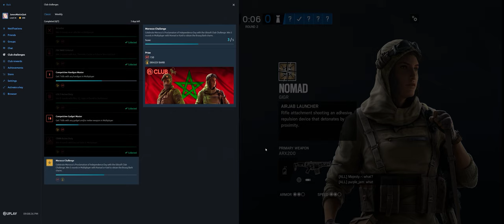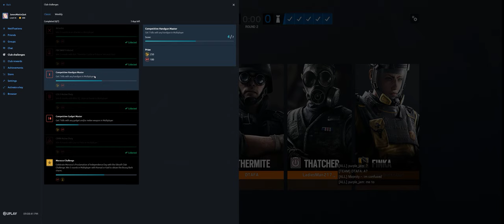Rainbow Six Siege + Part 3188 + Yacht TDM Bomb + Wind Bastion pcgaming crew